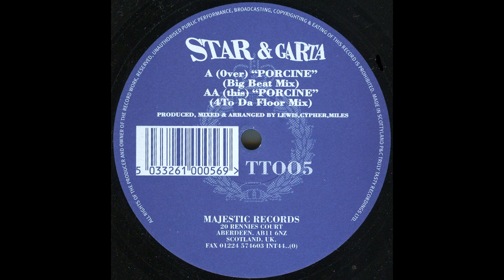Star & Garta - Porcine (Big Beat Mix) [1997]